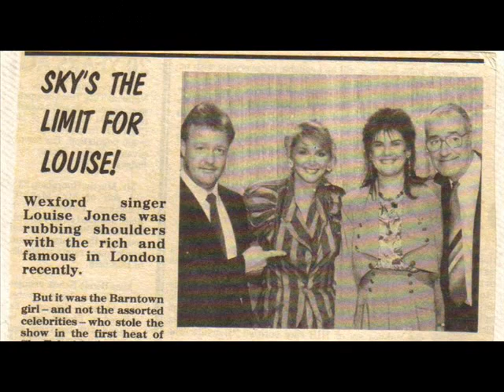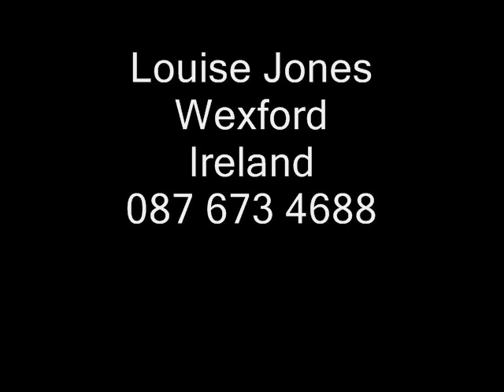Louise Jones sing's 'Hero'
Louise singing over a collection of photos